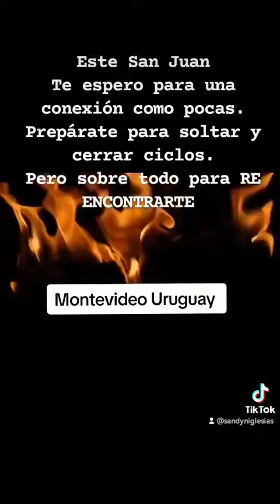Noche de San Juan. tu Centro Atshara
🔥🔥Vivi San Juan con Nosotros 🔥🔥
Peteroa 3279
Ticket $400
💎Fogata de  San Juan y Apertura del  Solsticio de invierno.
Vamos a conectar con rituales de manifestaciones para esta fecha tan especial .
Para mi particularmente es una de las mas potentes y magicas del año
Reserva tu lugar
Peteroa 3279
Traer abrigo. Lapicera, una madera o tronquito.
🔥Musica Consciente
🔥Meditación guiada
🔥Ritual de liberación y manifestación
🔥Chocolate caliente
🔥💎Grupo de encuentros Misticos